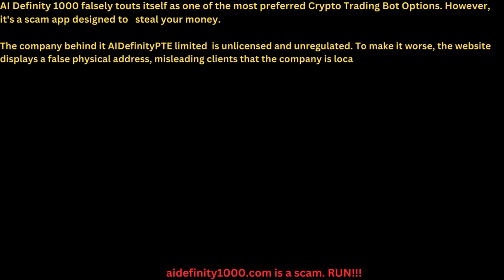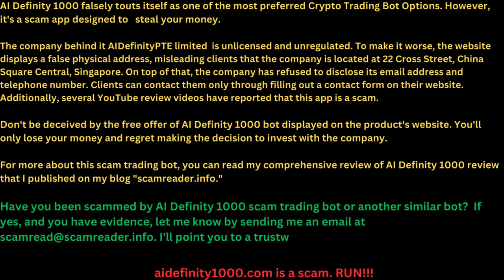AI Definity 1000 Review: A Scam or Legitimate Crypto Trading Bot???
This AI Definity 1000 review is about the AI Definity 1000 crypto trading robot. The company falsely touts this product as one of the most preferred Crypto Trading Bot Options. However, it's a scam app designed to   steal your money.

The company behind it AI Definity PTE. limited  is unlicensed and unregulated. To make it worse, the website displays a false physical address, misleading clients that the company is located at 22 Cross Street, China Square Central, Singapore. Clients can contact them only through filling out a contact form on their website. Additionally, several YouTube review videos have reported that this app is a scam.

Don't be deceived by the free offer of AI Definity 1000 bot displayed on the product's website. You'll only lose your money and regret making the decision to invest with the company.

For more about this scam trading bot, you can read my comprehensive review of AI Definity 1000 review that I published on my blog "scamreader.info."

Have you been scammed by AI Definity 1000 scam trading bot or another similar bot?